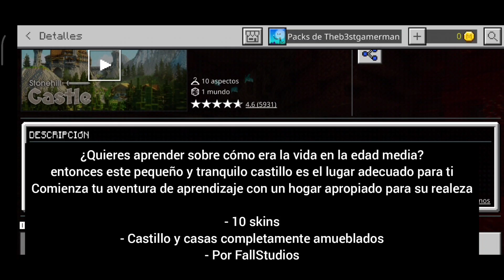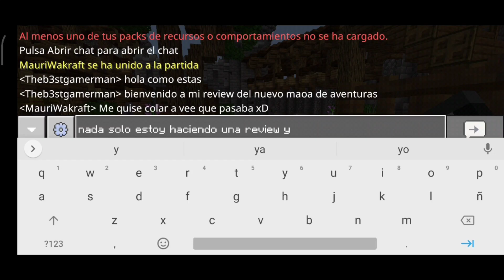stonehill Castle Minecraft marketplace | nuevo mapa gratis